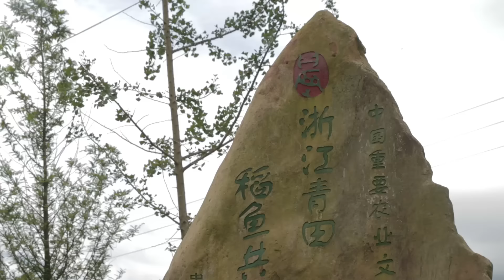Growing rice and fish together in China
An ancient Chinese farming system has been designated a Globally Important Agricultural Heritage System (GIAHS) by FAO, making Qingtian County and Longxian village famous for something other than emigration. The entire village is benefitting from the conservation of its agricultural heritage and has become a popular destination for tourists coming from the cities of Wenzhou and Shanghai. FAO's Director-General, José Graziano da Silva, visited the site in June 2016.